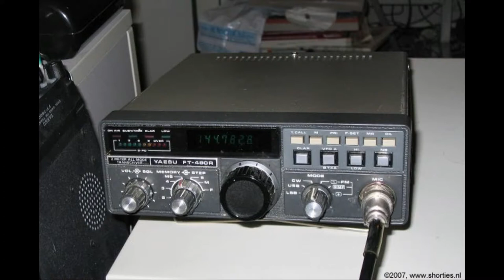Daily Minutes, 24 november 2018 (Nieuws (Engels), data in MFSK32)